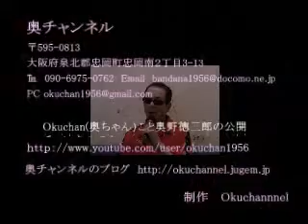奥チャンネル2 尾崎紀世彦さんの曲 『愛する人はひとり』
映像不具合の為再度公開しました